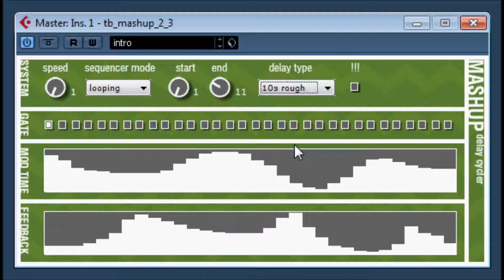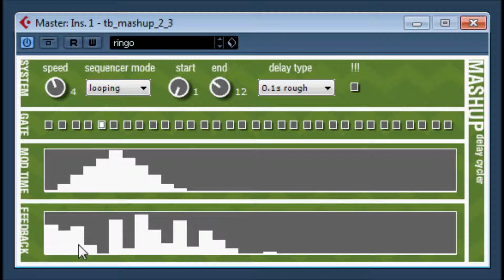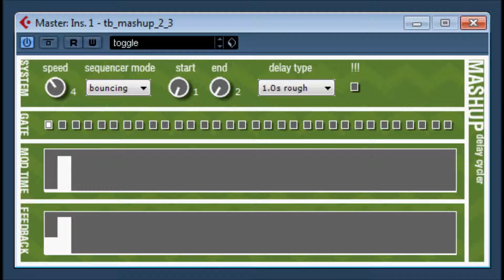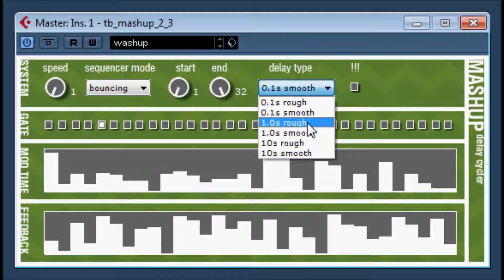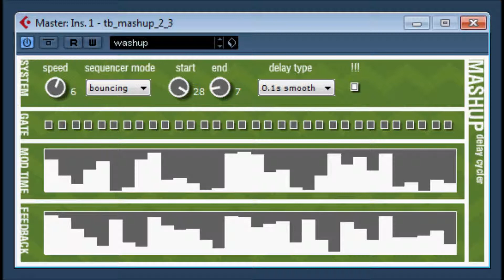Mashup by Tweak bench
mashup delay cycler v2.3 by Tweakbench
mashup is a delay effect with an internal variable length step sequencer.

one of many video's of this great vst plugin.

you might of guessed i love this plugin too.

I have made more video's of this plugin than actually showing on search ,